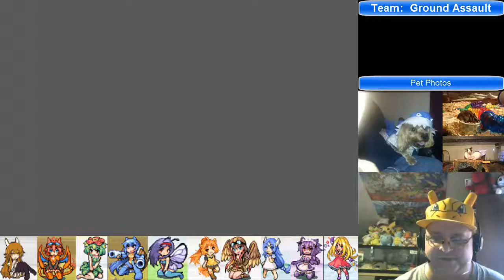Moemon: Mono Ground - Part 01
In this episode the journey begins anew as we help deliver a parcel to Professor Oak.